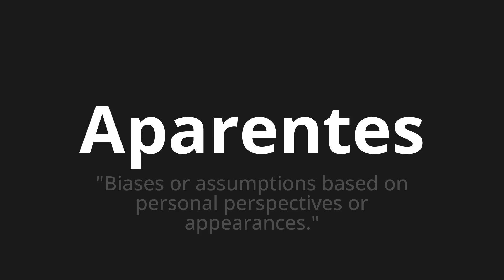How to pronounce Aparentes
Master the Pronunciation of 'Aparentes Which Means' - which means : "Biasses or Assumptions Based on Personal Perspectives or appearances." 📝 with @PronunciationSpanish 🎓🗣️ - [Your Guide to Spanish]

Learn to pronounce 'Aparentes' perfectly in Spanish with our easy and engaging tutorial by @PronunciationSpanish! 📖📽️ In this comprehensive video, we provide you with native speaker examples 🗣️👂 and phonetic breakdowns 🎵 to ensure you get the pronunciation just right.

How to say Apparent in Spanish